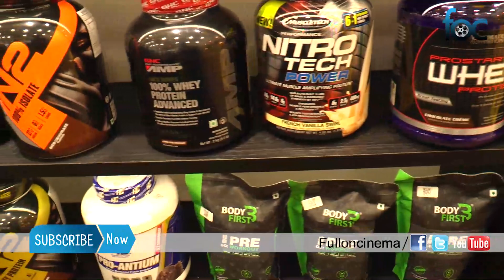Grand Opening Ceremony of "Buyceps Chennai" Gym Supplements Store | Biglee Murali | FullOnCinema